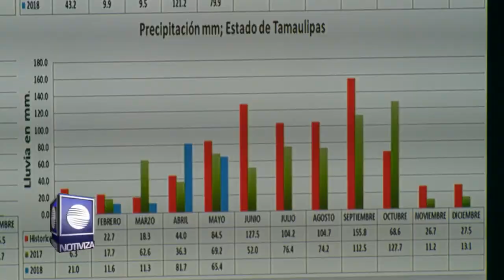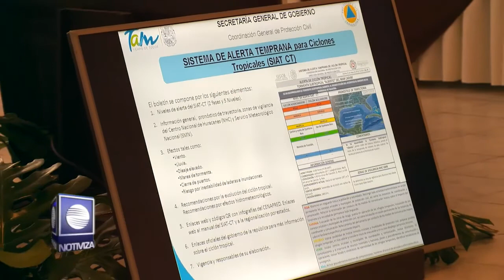Preside Gobernador sesión del Consejo de Protección Civil por Temporada de Huracanes 2018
En la sesión extraordinaria del Consejo Estatal de Protección Civil con motivo al inicio de la temporada de lluvia y ciclones tropicales 2018, el gobernador Francisco García Cabeza de Vaca dijo que hay que entender que el cambio climático ya no es un mito, sino una realidad  a la que se tiene que anticipar, sobre todo prepararse para efectos cada vez más intensos.